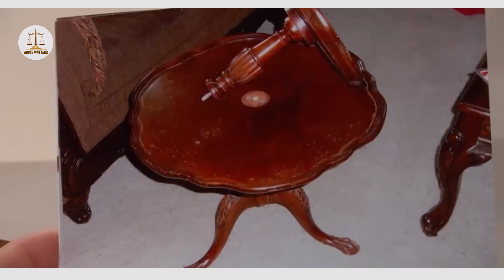Woman Cashed Bad Check For Gambling Addict Episode 2 | Judge Judy | Judge Matters